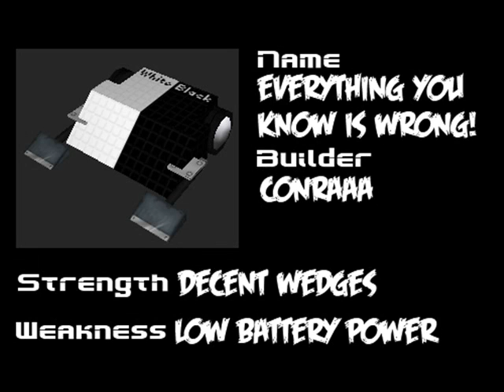RoboLeague - breeZ2 vs Look! The Loch Ness Monster!! vs Everything You Know Is Wrong!